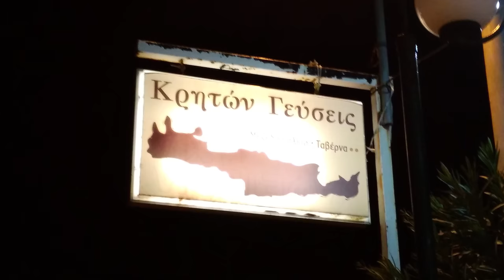Κρητων Γευσεις ΜΑΥΡΕΣ ΦΟΡΕΣΙΕΣ ΣΥΡΤΟΣ ΜΑΝ ΚΛΑΔΟΣ ΜΑΝ ΗΛΙΑΚΗΣ ΧΡΗΣΤ ΝΑΤΣΗΣ ΠΡΩΤΟΧΡΟΝΙΑ 2018